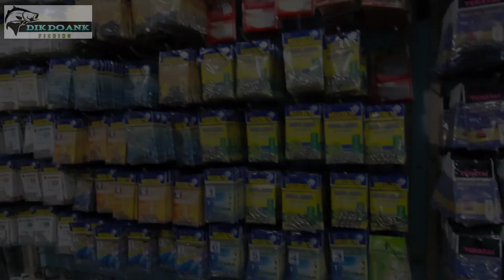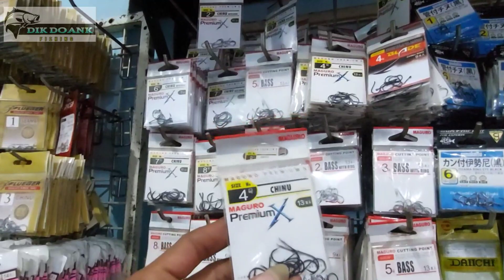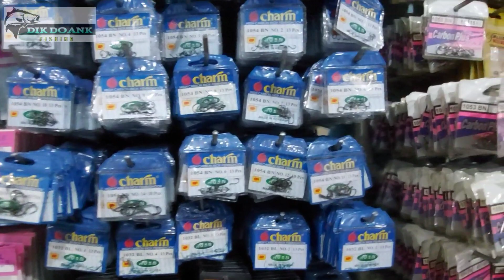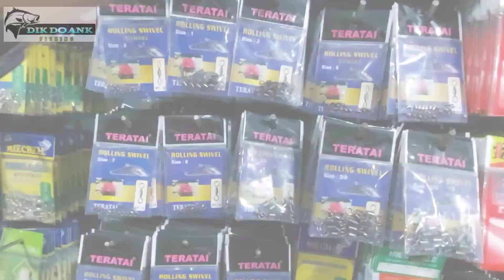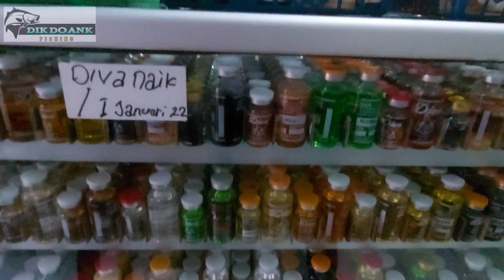TOKO PANCING KISARAN JATI UWUNG (RUKO PASAR JATI)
Pada video kali ini ane mereview Toko pancing kisaran jati uwung (Ruko Pasar Jati) Kota Tangerang Banten.

VIDEO BY : DIK DOANK FISHING
LOKASI. : RUKO PASAR JATI
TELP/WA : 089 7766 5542